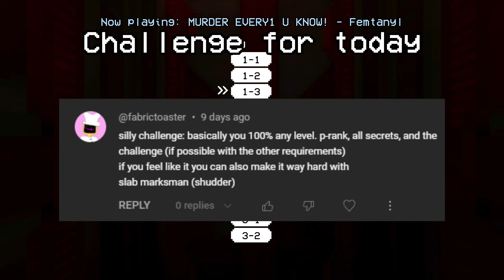(DAY 145) Random challenge every day until ULTRAKILL's story is complete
Fun fact: ok now TOMORROW is the punishment, the poll was still running today RIP

Remember, Youtube is designed to be addicting, go take a break (after this video!)

Discord link because I know that I will forgot to do so in the comments

If I miss a day then I throw 100 coins into the exit elevator (I changed the text here so ppl comment abt it)